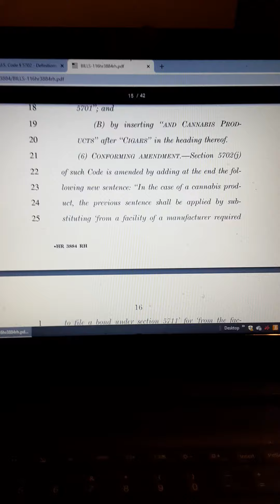Amending the Tax Code for Marijuana Legalization